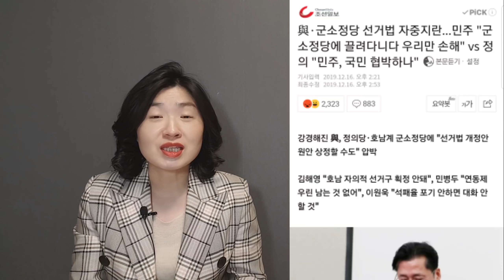국회 오염 주범은 집권 여당과 희대의 국회의장! 국민 세금과 주권을 이렇게 도둑질 했다!